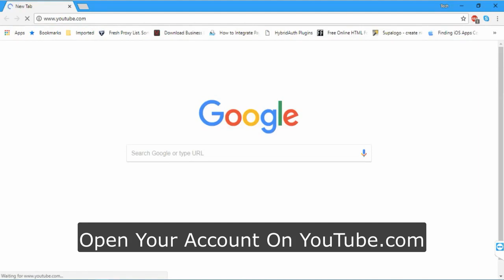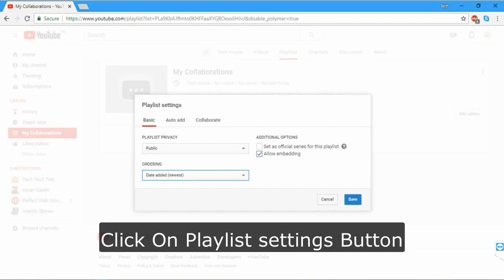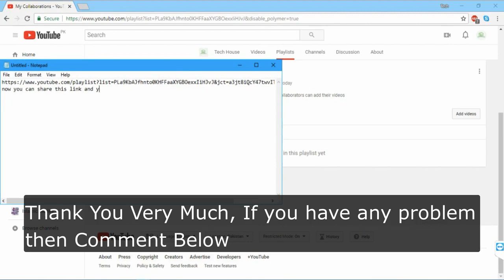Collaborate on YouTube: How to Add Collaboration Videos to your YouTube playlist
in this video tutorial you will learn how to add a collaborator to your playlist. read the captions to understand.